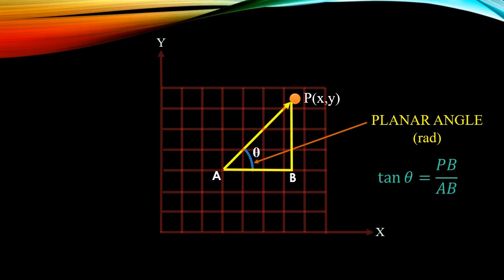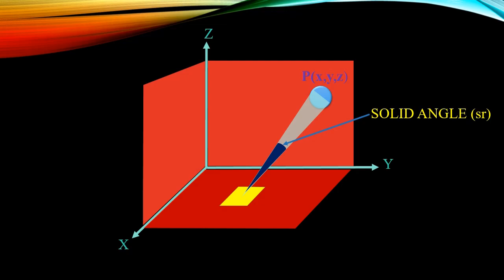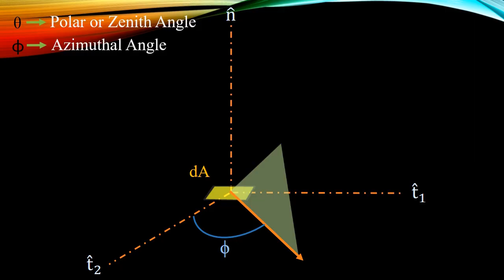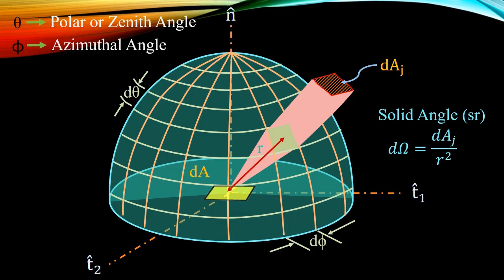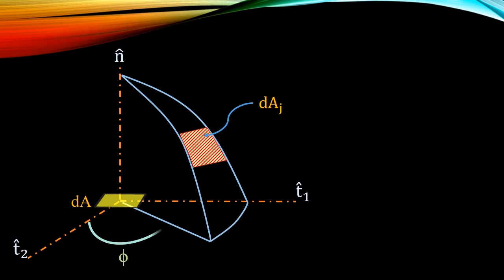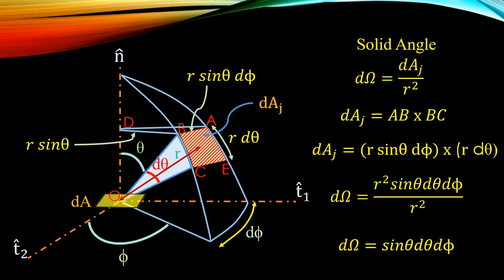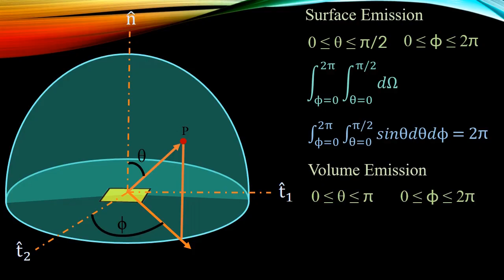Understanding the concept of Solid Angle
In geometry, a solid angle (symbol: Ω) is a measure of the amount of the field of view from some particular point that a given object covers. That is, it is a measure of how large the object appears to an observer looking from that point. The point from which the object is viewed is called the apex of the solid angle, and the object is said to subtend its solid angle from that point.

In the International System of Units (SI), a solid angle is expressed in a dimensionless unit called a steradian (symbol: sr).